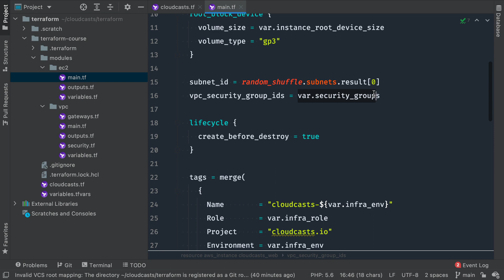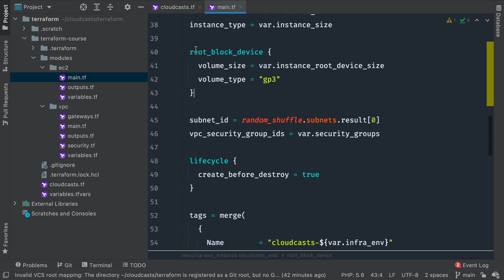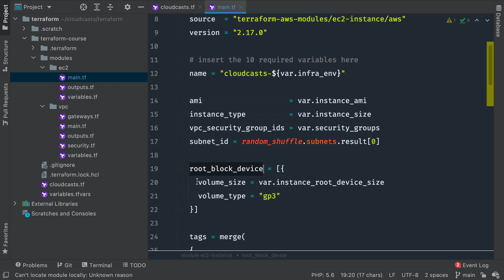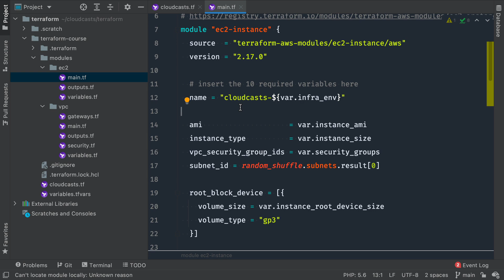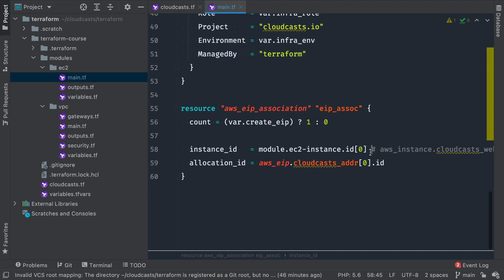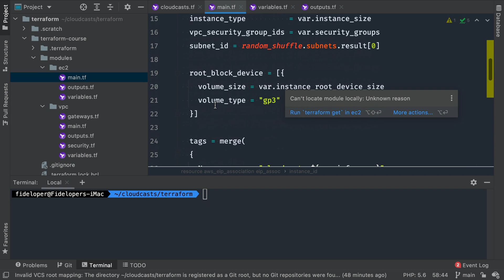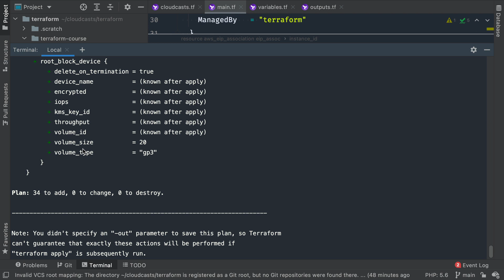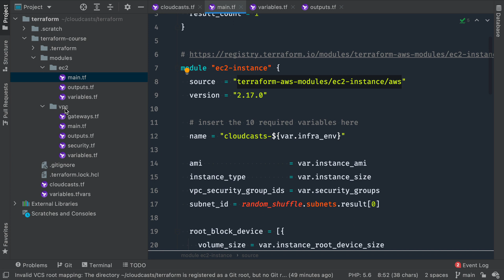Using the Terraform EC2 Community Module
We see how to incorporate the community EC2 Terraform module from the Terraform Registry.

We follow a pattern of "nested modules" to allow us the flexibility we need while still leveraging pre-built, well-tested, well-maintained community modules.